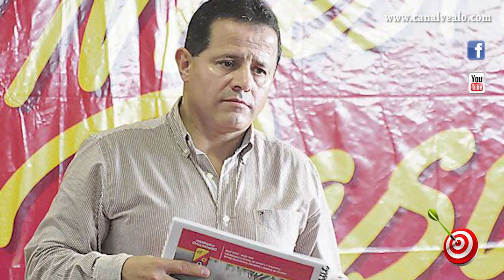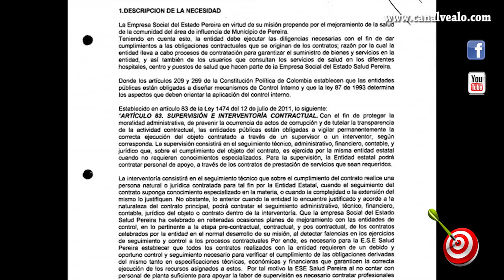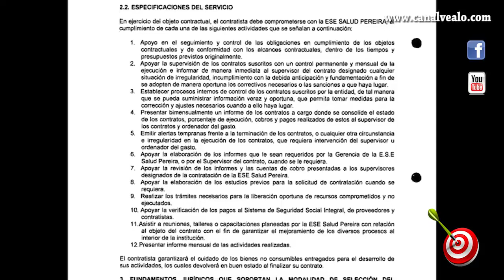TIRO AL BLANCO 30 06 2018 Futuro incierto para el deportivo Pereira